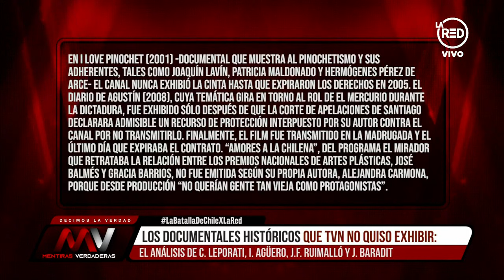Juan Francisco Ruimalló: "Hubo presiones por la emisión de un reportaje de 'Contacto'"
El periodista, quien integraba el equipo de Contacto que realizó un reportaje sobre la calidad de los alimentos comercializados en nuestro país en el año 2013, relata las presiones que recibieron por esa emisión.